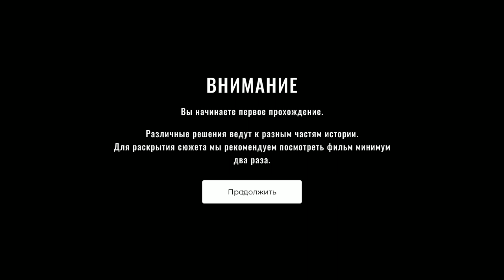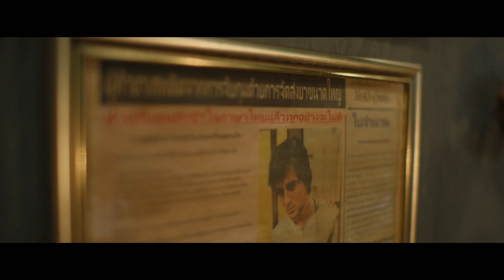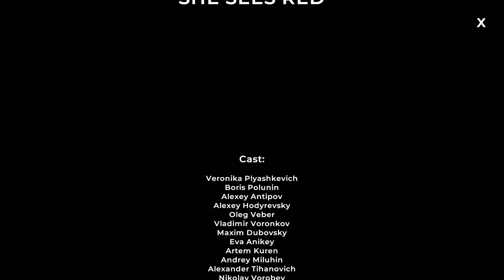She Sees Red 💥Концовка 1💥 Убийца сбежал ▶ Полное прохождение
Игра фильм триллер с красоткой детектившей в главной роли.